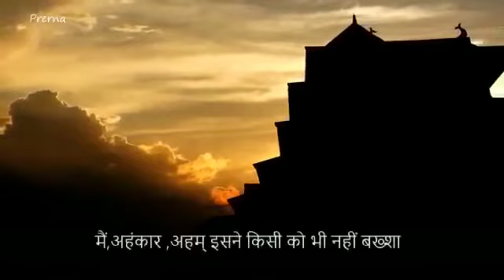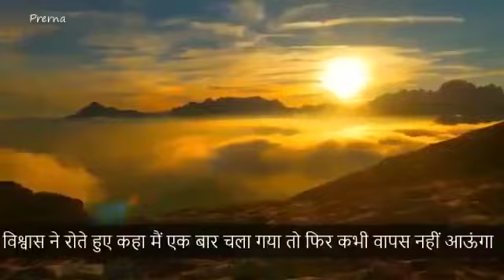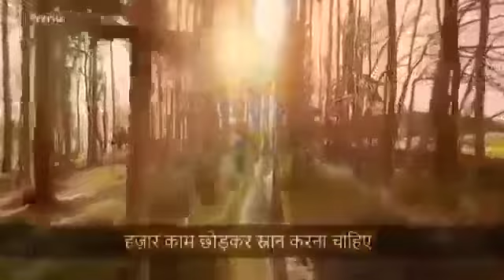23 August 2022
Video from Sharda G